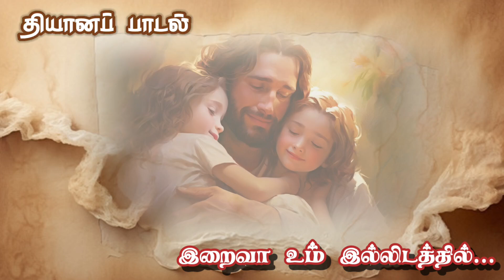IRAIVA UM ILLIDATHIL | இறைவா உம் இல்லிடத்தில் | Tamil Christian Devotional Song | Kovalam Choir